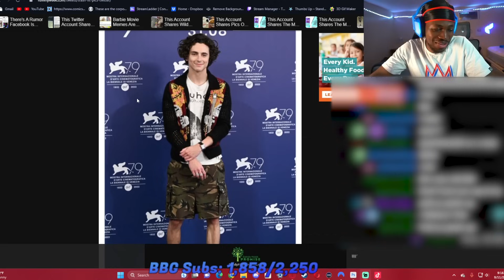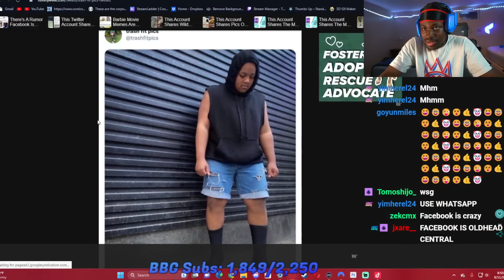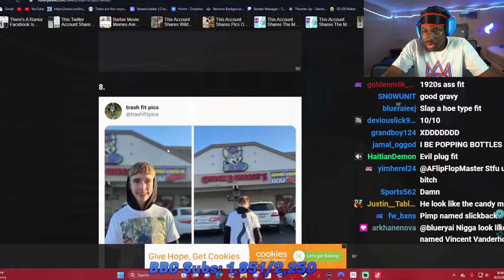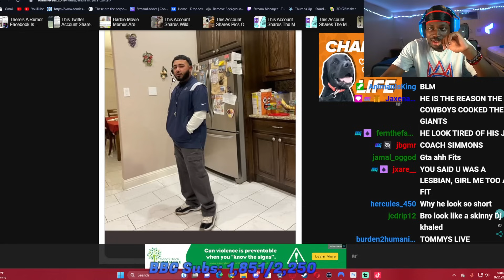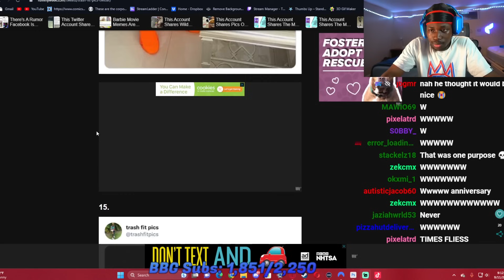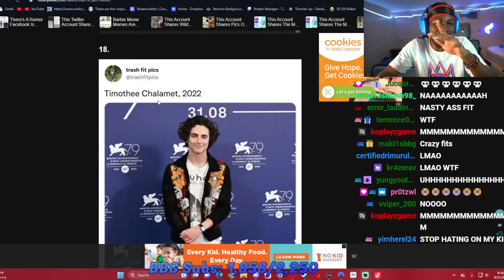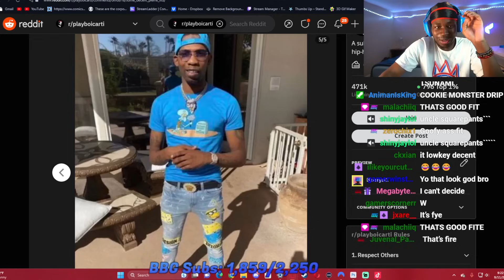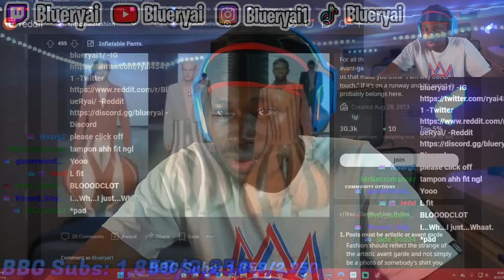The CRAZIEST Outfits In HISTORY.....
Which fit is the worst and which is the best?